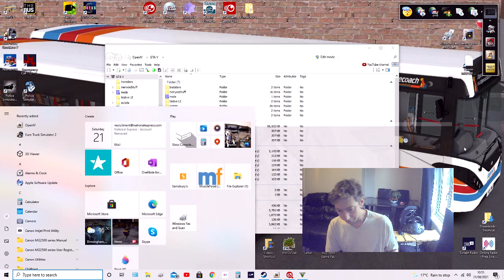Gtav Michael's Rampage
Hi I hope that you all are having a great day. In this episode of Gtav it is Michael's turn to go on a Rampage. In the next video Franklin will go on his rampage but will he make to 5 stars also will he survive the chase .